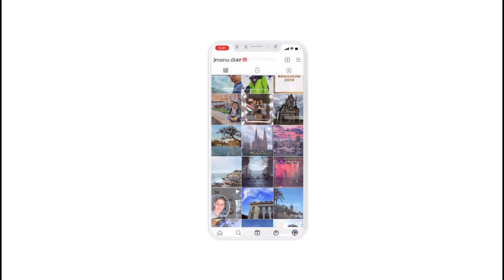Asi fue el priemer capitulo de CABO